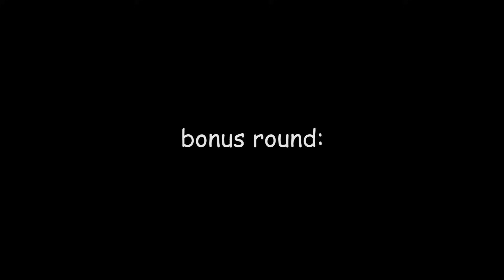Breaking News, but the cast are just Grant O'Brien's Playthings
Here is a non-exhaustive compilation of the times the cast of Breaking News have been mere pawns in the increasingly diabolical machinations of one Grant O'Brien, who was the show's head writer and continues to be one of the main contributing writers.

Each of the episodes in these clips were written by Grant, often with VERY specific cast members in mind to deliver his bad opinions and controversial takes. Whether it's committing character assassination against his former boss Sam Reich, forcing his friends and colleagues compliment and sing his praises, or inflicting creative (and disgusting) physical challenges, Grant O'Brien is a cruel and uncaring god and we love him for it.

*EDIT: Grant just mentioned on Twitter that T.J. Gonzalez is responsible for the graphics for Breaking News, so full credit for the visual jokes goes to him, Grant is only responsible for the scripts.*

Pls subscribe to Dropout.tv for all of this good shit and more; Breaking News truly went off the rails when Grant realised he could start "punishing" the losers of each episode.